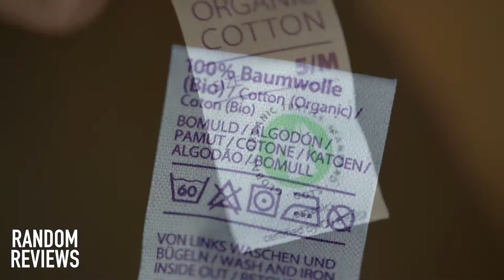Best Long Johns? Living Crafts Organic Cotton Long Underpants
Quick unboxing and look at 100% organic cotton Long Johns by Living Crafts Organic Textiles. Comfy organic underwear that keeps you warm in the winter.